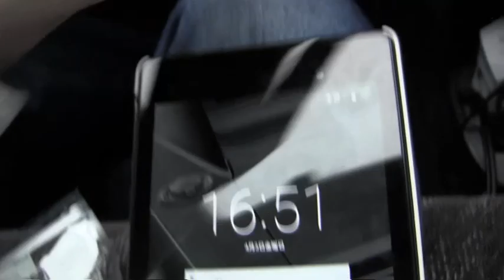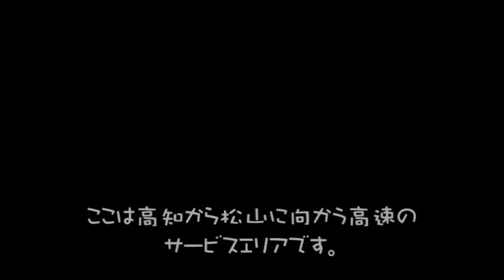四国ドライブ #43 7日目 愛媛 松山に向かう途中、激しい夕立に遭遇 2015.4.3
四万十川のドライブを終え、松山に向かいます。夕方近くになってしまったので、高速道路を走りました。私は途中眠くなってサービスエリアに入り爆睡。ソラ君は起きていたようです。激しい夕立の模様をビデオに撮影していました。私が起きた時はすでに雨は小降りになっていました。